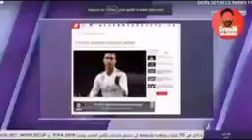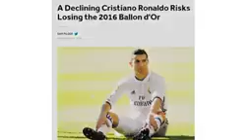١٩ أبريل، ٢٠٢١